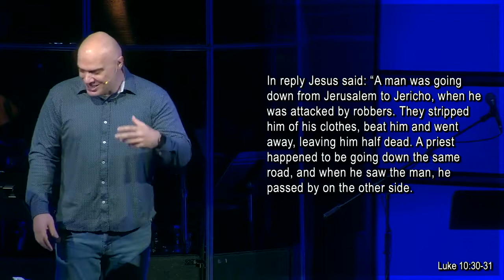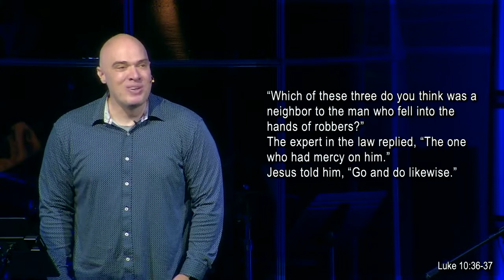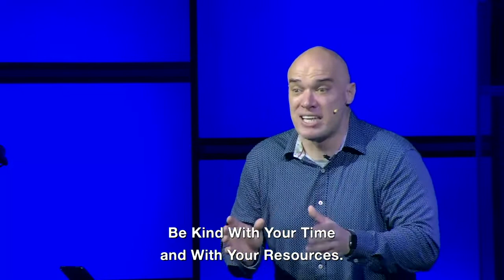Love Is Week 3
Series: Love Is ____________
Message: Love is Kind
Pastor Adam Mick
Week Three